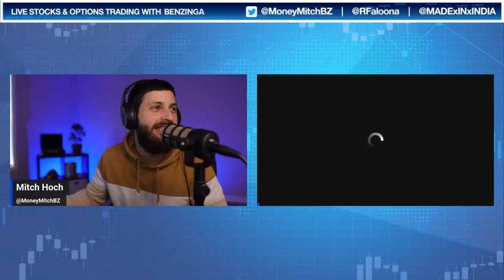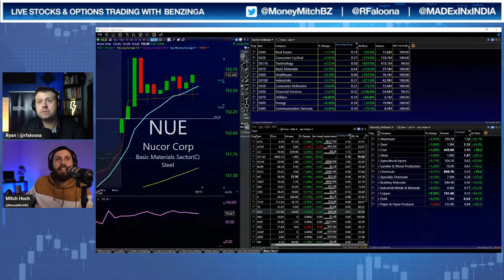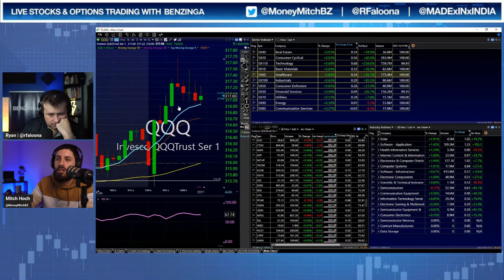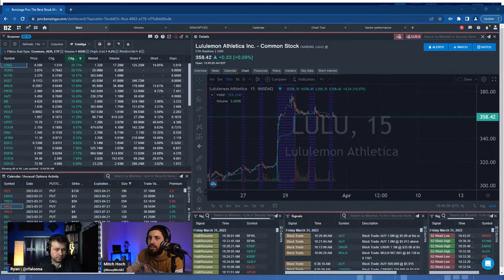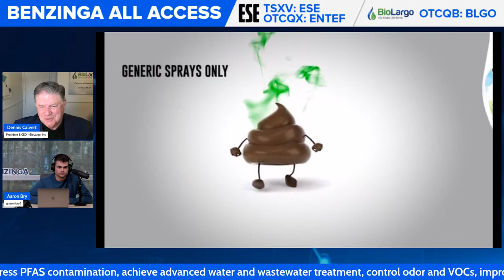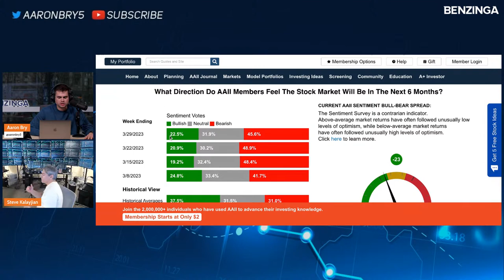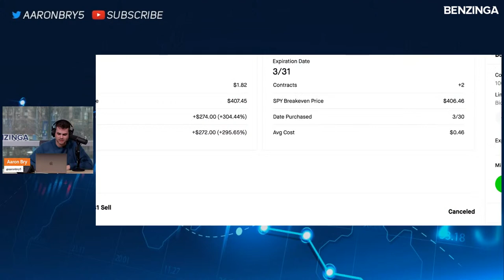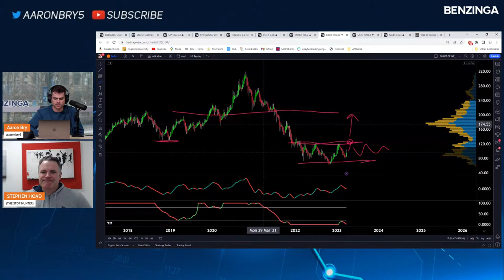LIVE Trading With Benzinga + All-Access 🔴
On LIVE Trading with Benzinga, we'll be providing you with trade ideas every weekday morning from 9am-11am ET.

If you're looking to make some money by trading stocks and derivatives LIVE with Benzinga, then this is the right place for you! On our daily stream, you'll get access to our best trade ideas so that you can start making money right away!

On Benzinga's All-Access, we explore growth stocks and the masterminds behind them. Don't miss out on this opportunity to gain exclusive access and insights that will give you the edge in today's fast-paced investing world.

Featured Guest(s):

Konrad Wasiela, CEO - ESE Entertainment Inc. (OTCQX: ENTEF) (TSXV: ESE)

Dennis Calvert, President & CEO - BioLargo, Inc. (OTCQB: BLGO)